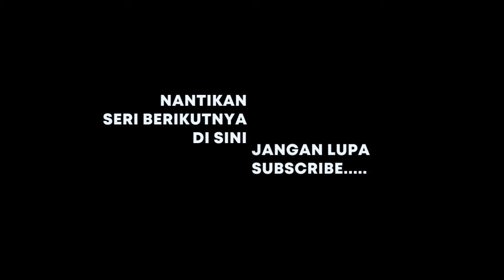TONGKRONGAN TERASYIK (PART 01)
REHAT MALAM EDISI 2 (PART 01)
Ngobrolin soal tempat tongkrongan terasyik
host: Ribut sama Ozy